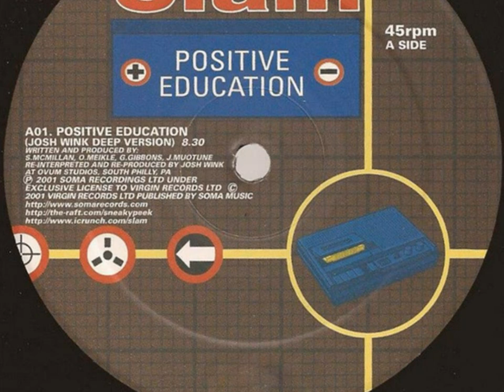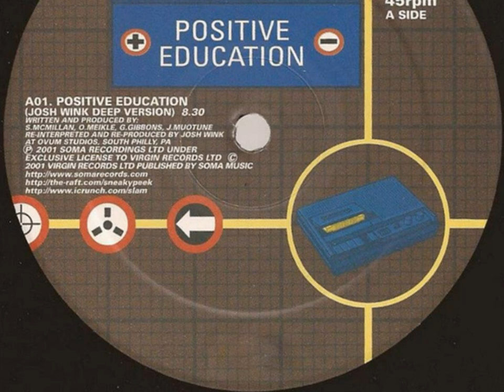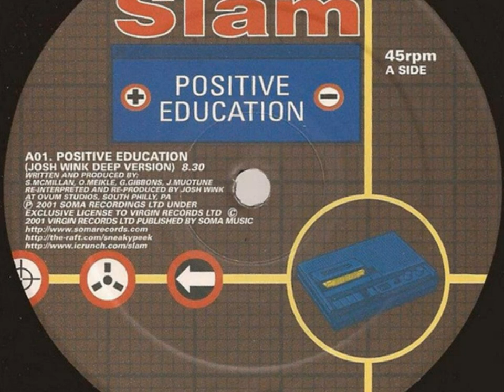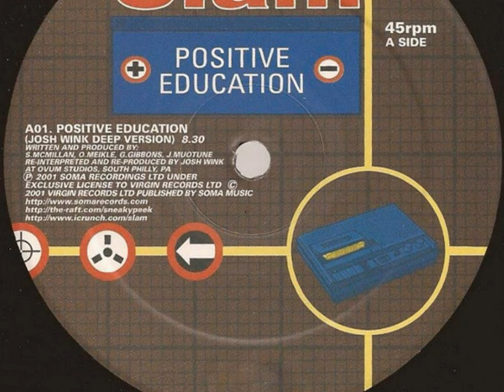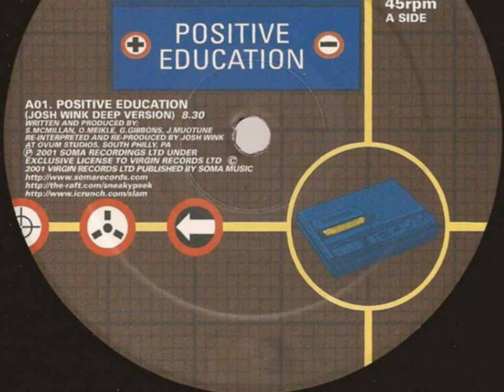Slam - Positive Education (Josh Wink Deep Version) 2001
vinyl rip.